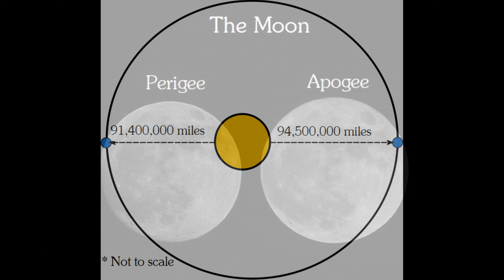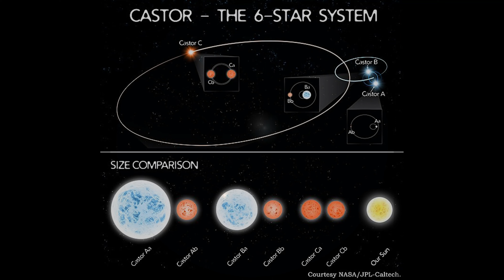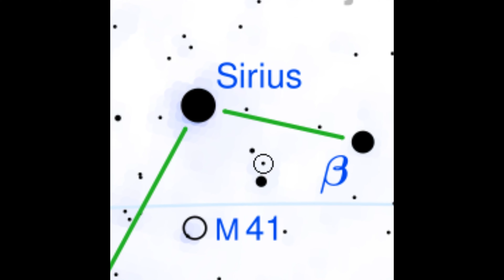What's Up in the January 2024 Skies?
In this episode, we cover the planets, a meteor shower, as well as exploring some of the best double stars that are seen on January evenings.

Feel free to buy us a cup of coffee or two! We really appreciate it!